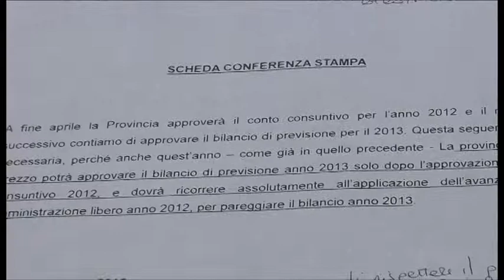Bilancio Provincia: 15 mln di avanzo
Servizio di Lorenzo Canali
Riprese: Edoardo Malvestiti
Intervistati: Piero Ducci, ass. provincia di Arezzo;
Roberto Vasai, pres. provincia di Arezzo